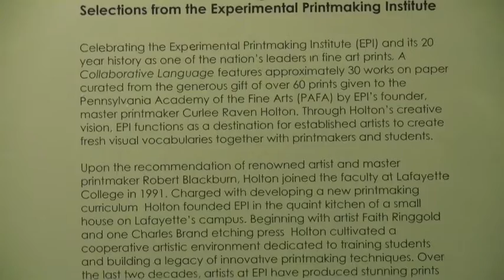Art ...A Collaborative Language:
A Collaborative Language: Selections From The Experimental Printmaking Institute November 13 – December 9, 2019 Opening Reception: Wednesday, November 13, 5:00pm

    A Collaborative Language at the TCNJ Art Gallery will feature 23 prints by such noted artists as Alison Saar, Sam Gilliam, Kay WalkingStick, David Driskell, Martha Jackson Jarvis, Willie Cole, Audrey Flack, Barbara Bullock,…